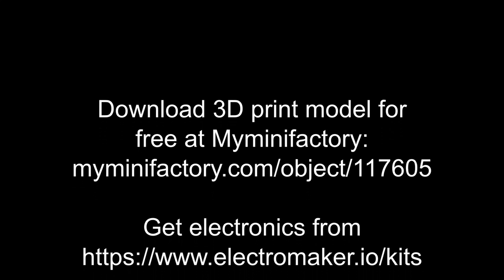3D printed LED lamp